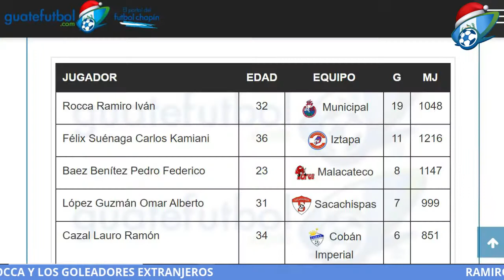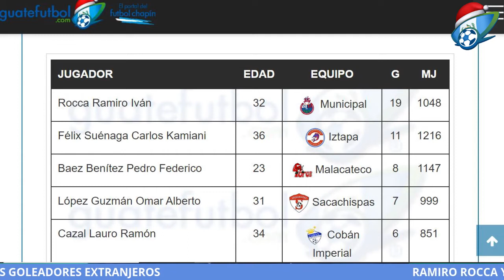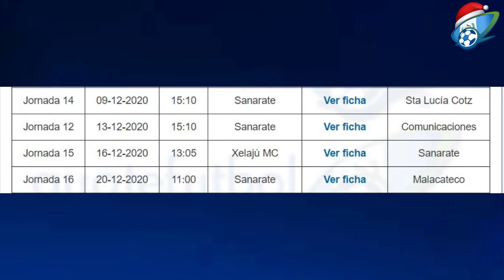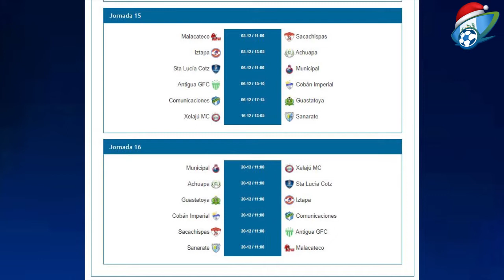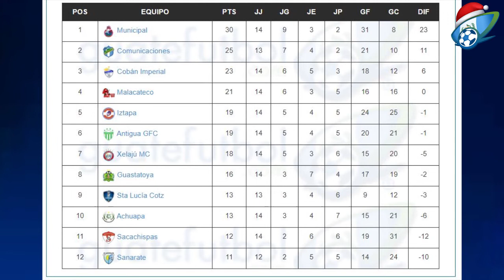Guatefutbol Live 4 diciembre de 2020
TEMAS:
Legión extranjera de delanteros desplaza a nacionales
Recalendarización del Apertura
Panorama de la Fecha 15